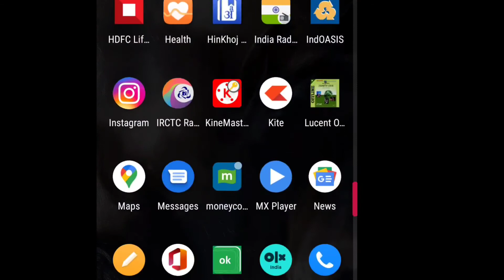Live caption oneplus || लाइव कैप्शन बंद और चालू 2023 - 24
Namskaar dosto Maira Naam Manoj kumar Allahbaad bank/Indian bank main specilist officer/ABM, ki post par posted hun, Dosto maira ye channel creat karene ka uddesya keval hain hain ke me apko bank se relataed query kaise dur kare,
Dosto Aise hi dhamakedar video ke liye channel ko jarur susbcribe kare or bell notification bhi on kare taki har naya video sabse pahle aap tak pahuche,

Agar apko video se related koi question ya suggestion ho to comment box me jarur bataye ya phir aap hame instagram pr bhi follow kar sakte hain, vahaa pr bhi app hamse bank se related question puch sakte hain, Me koshis karunga ki apke sare answer kar saku,

dosto maine is video me live caption ko off karne ke bare me batlaya hai